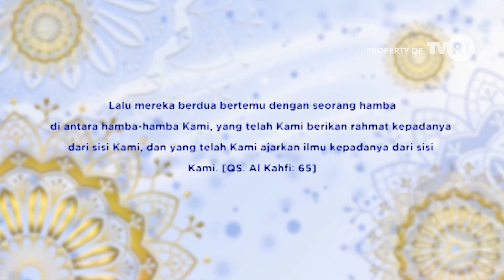BANGKIT MELAWAN COVID 19 EPS 2 (3/6)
Bangkit Melawan Covid 19 bersama Imam Besar Masjid Istiqlal KH. Nasaruddin Umar, MA, Ph.D. TVRI Media Pemersatu Bangsa.